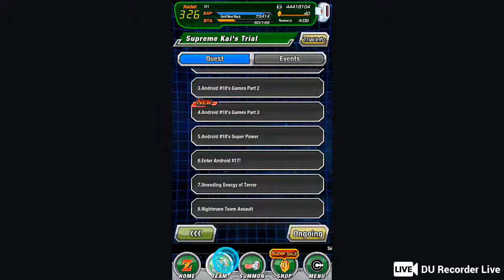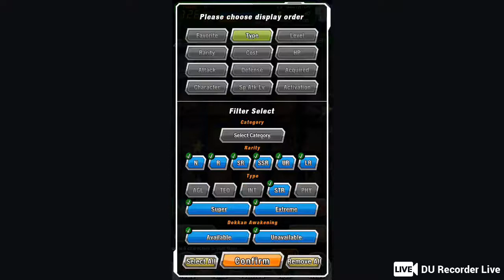Rob Lucas Live Stream